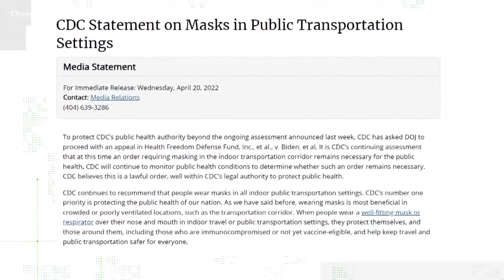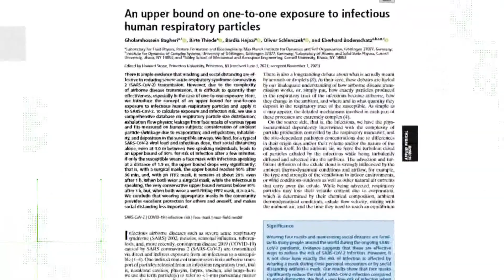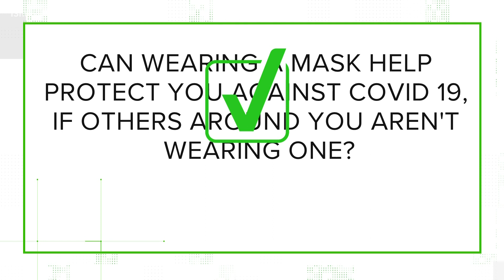VERIFY: Will wearing a mask protect you against COVID-19, if others aren't wearing one?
If you have a K-N95 mask, or an N95 mask, you can cut down your risk of contracting the virus from sick people near you.